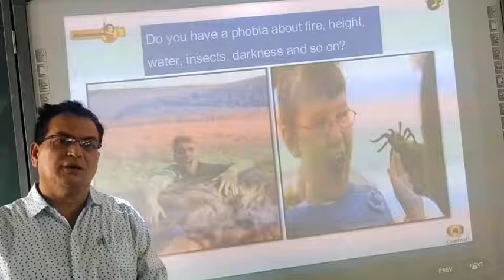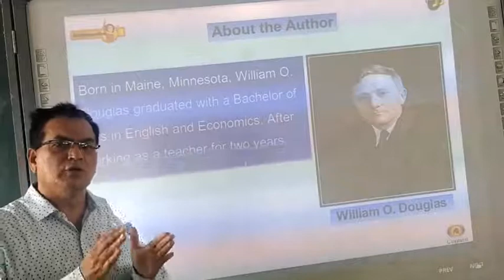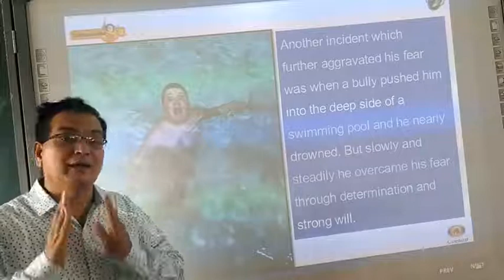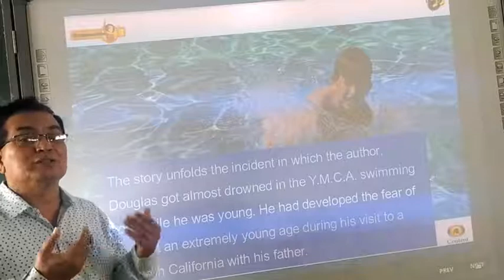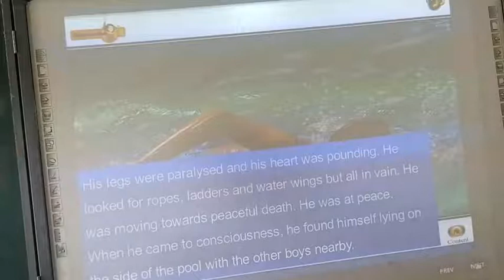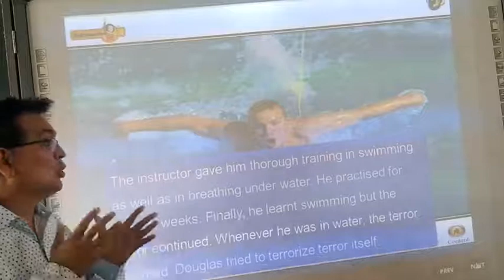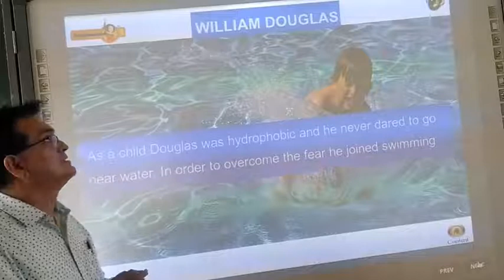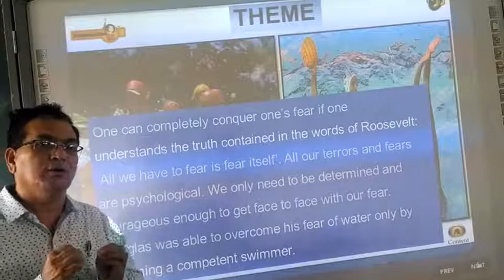Class XII English July 20